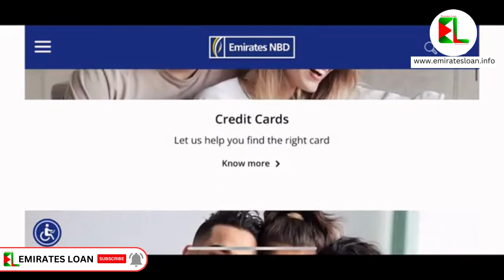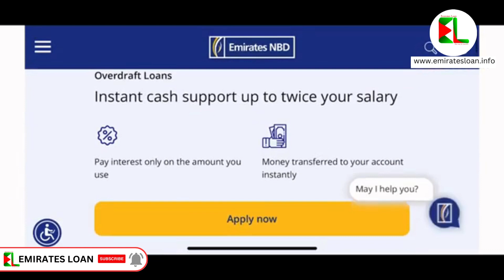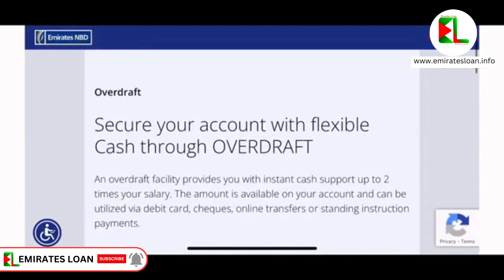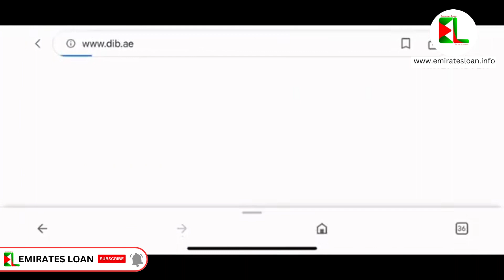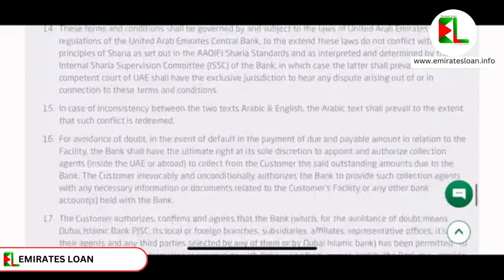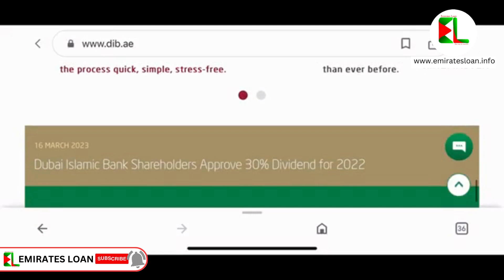Apply Low salary Personal Loan in UAE | Emirates Loan | #2023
DISCRIPTION :

If you're facing financial difficulties and have a low salary in the UAE, there are still options available to you for getting a loan. Here's how you can apply for a low salary loan in the UAE:

Research lenders - Start by researching lenders in the UAE who offer low salary loans. Look for reputable companies with a good track record of providing loans to people with low salaries.

Check eligibility requirements - Before applying for a loan, check the eligibility requirements of each lender. Some lenders may have specific requirements, such as a minimum salary or length of employment.

Gather necessary documents - Once you've found a lender that you're eligible for, gather all the necessary documents you'll need to apply for the loan. This may include proof of income, residency visa, passport, and bank statements.

Apply for the loan - Fill out the loan application form provided by the lender and submit all the necessary documents. Make sure to provide accurate and up-to-date information to avoid any delays in the loan approval process.

Wait for approval - Once your loan application has been submitted, you'll need to wait for approval from the lender. The approval process may take several days or weeks, depending on the lender's policies and the amount of the loan.

Receive funds - If your loan application is approved, the lender will provide you with the funds either in the form of a check or direct deposit to your bank account.

By following these steps, you can apply for a low salary loan in the UAE and get the financial assistance you need. It's important to remember that taking out a loan is a serious commitment, so make sure to choose a lender with fair terms and interest rates that you can afford to repay.

:- OTHER SOCIAL SITES LINK :-

low salary loan in uae,
low salary loan,
low income loan,
low salary credit card uae,
low salary credit card,
low salary credit card uae malayalam,
low salary credit card online apply,
low salary credit card malayalam,
low salary personal loan,
low salary personal loan in uae,
low cibil salary loan,
low salary personal loan tamil,
low salary home loan,
low salary personal loan in uae malayalam,
Low salary loans,
Personal loans for low salary,
Salary advance loans,
Loan for low-income earners,
Loan eligibility criteria,
Loan application process,
Loan requirements,
UAE loan providers,
Loan interest rates,
Loan repayment terms,
Loan approval time,
Loan disbursement process,
Financial assistance for low-income individuals,
Credit score requirements,